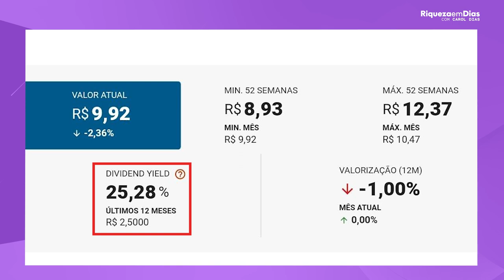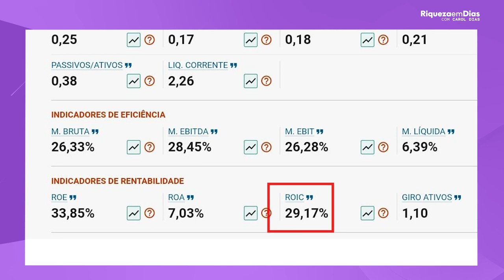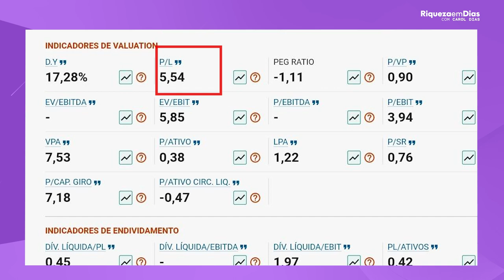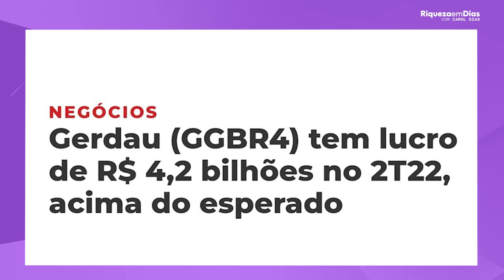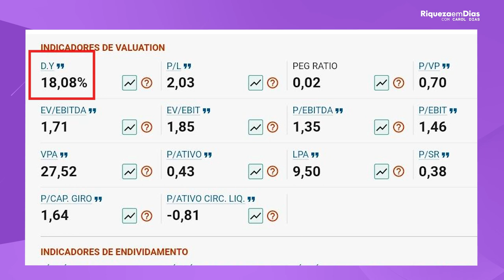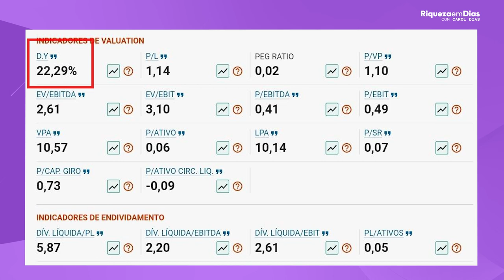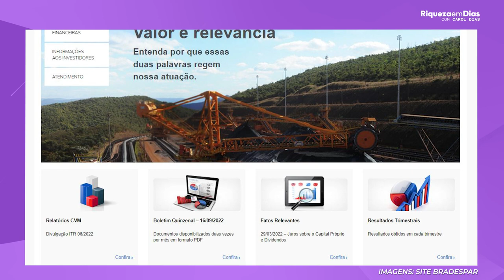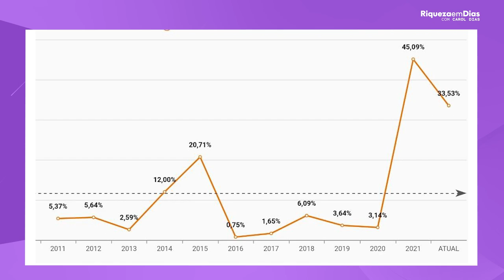VIVER DE DIVIDENDOS EM 2022: 5 MELHORES AÇÕES PAGADORAS DE DIVIDENDOS PARA INVESTIR EM 2022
Todo investidor de longo prazo busca boas empresas pagadoras de dividendos não é verdade? Nesse vídeo eu trouxe as 5 melhores ações de dividendos para 2022 na minha visão.